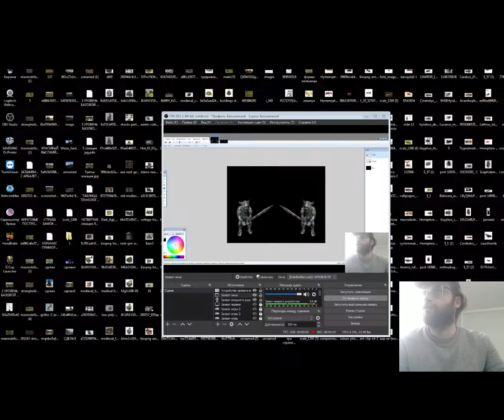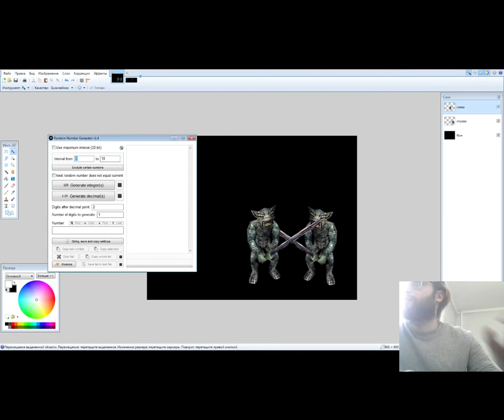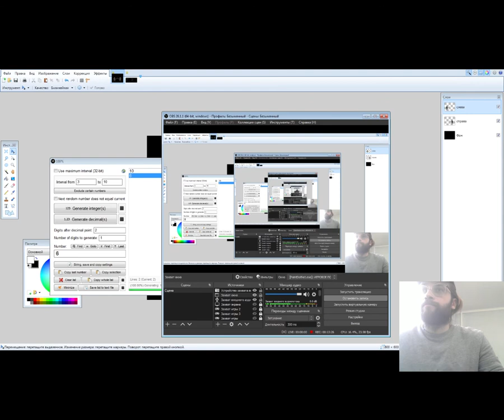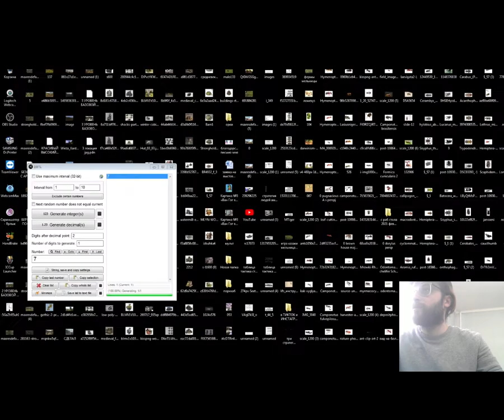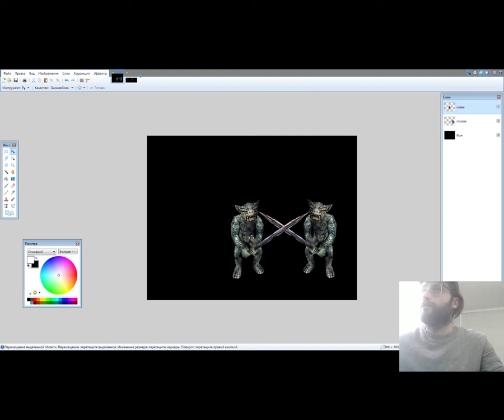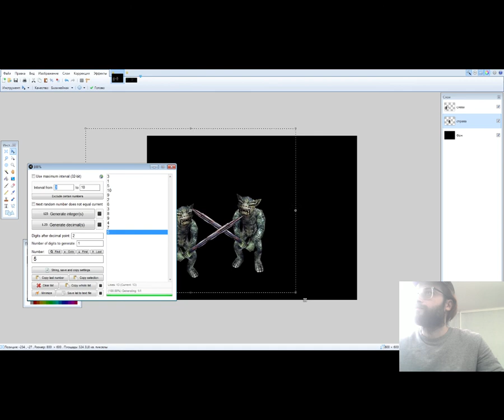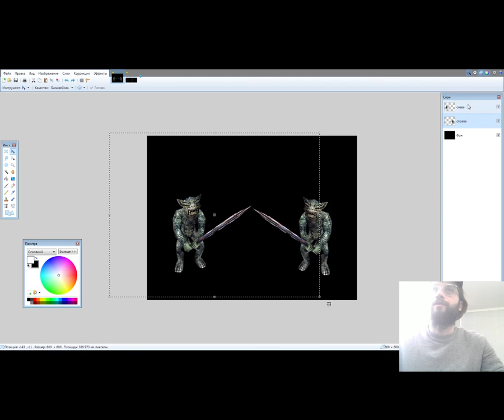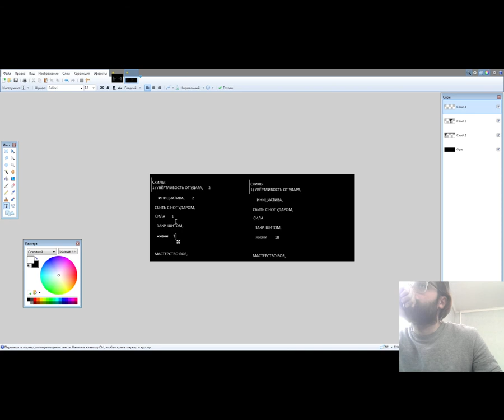Тестирование боевых скилов: поединок двух гоблинов 1часть